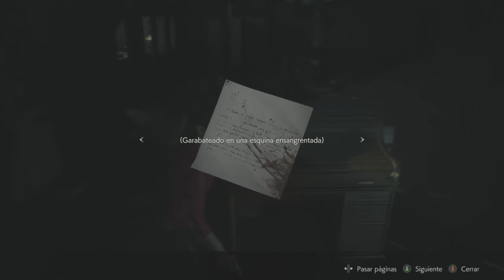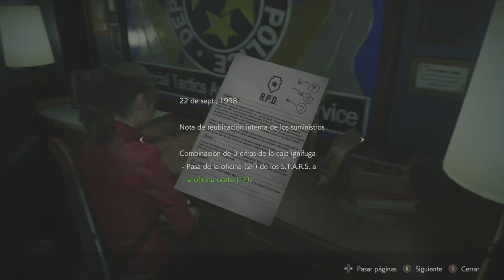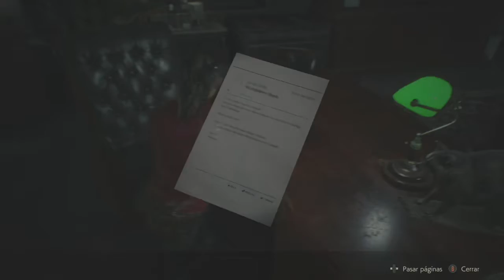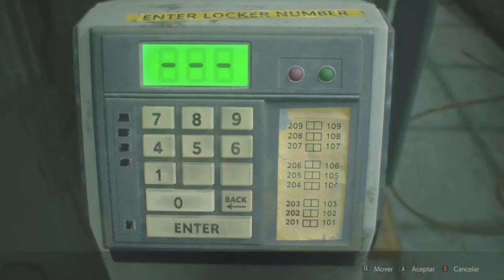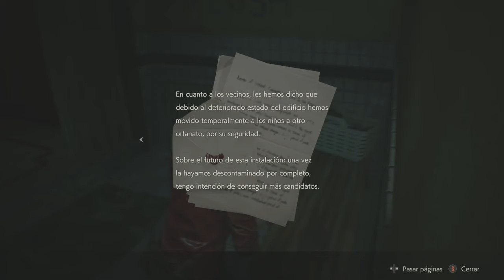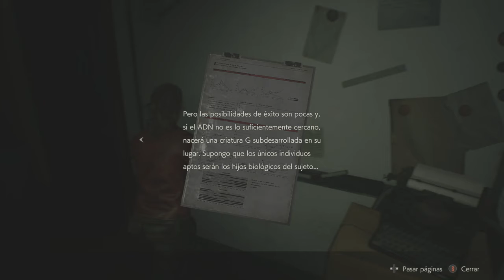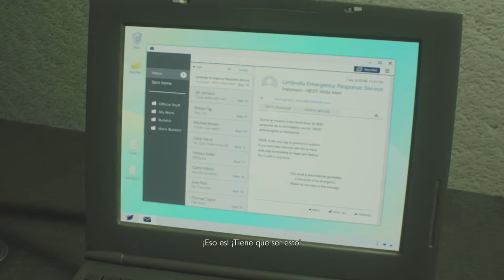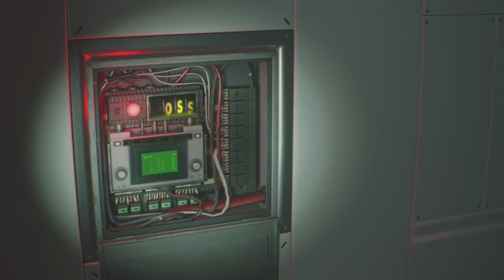Resident Evil 2 Remake Claire A Hardcore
Acá jugando Resident Evil 2 Remake Claire A Hardcore , espero os guste el video :D disfrutad :D denle laik y subscribanse :D